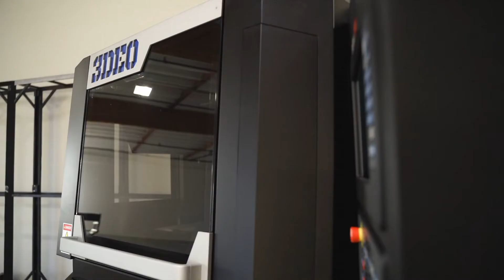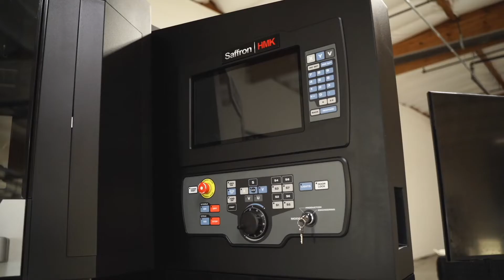3DEO | Unveiling Our New Metal 3D Printing Technology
Joined by Torrance Mayor Patrick Furey, @3deoinc  Co-founder and President Matt Sand spoke in detail about 3DEO’s award-winning, proprietary 3D printing process, a platform we have quietly been developing for the past five years. This is the culmination of everything we have learned about our new technology and this is the mass production breakthrough the industry has been waiting for.

3DEO is on track to bring in 125 of these next gen printers to their Torrance headquarters over the next three years, capable of producing over 20 million parts per year in its initial factory alone.

3DEO is the world’s highest volume manufacturer of 3D printed precision metal components made with our patented metal 3D printing technology, Intelligent Layering®. Our proprietary technology, expertise in complex geometries and design for additive manufacturing (DFAM) make 3DEO stand out from other manufacturers.